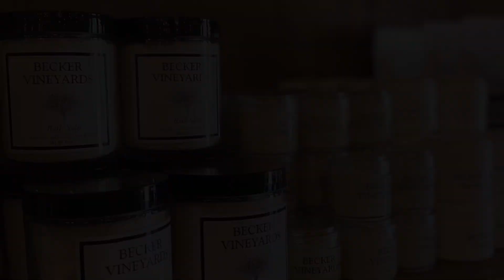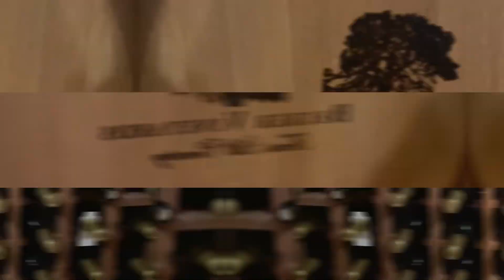Good Wine 🍷 at a good place. Wonderful time with family at Vineyard ￼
A vineyard is a plantation of grape-bearing vines, grown mainly for winemaking, but also raisins, table grapes and non-alcoholic grape juice. The science, practice and study of vineyard production is known as viticulture. Vineyards are often characterised by their terroir, a French term loosely translating as "a sense of place" that refers to the specific geographical and geological characteristics of grapevine plantations, which may be imparted to the wine itself.